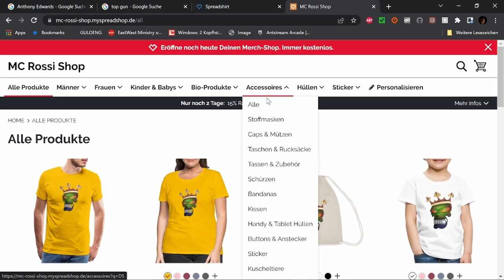Best of Twitch Sept 23 W 3 V 1